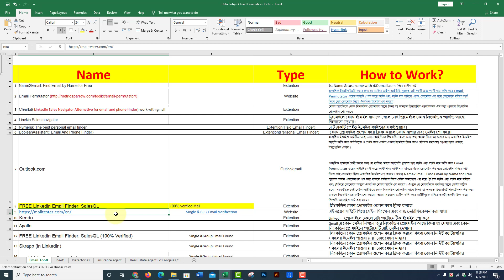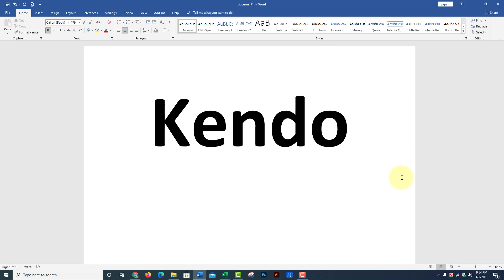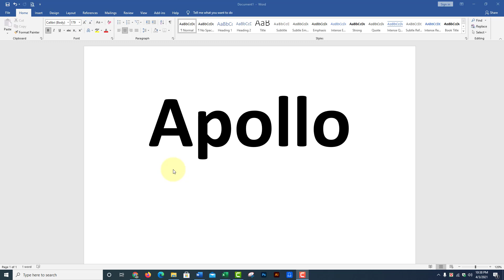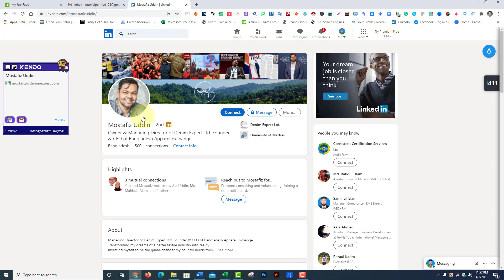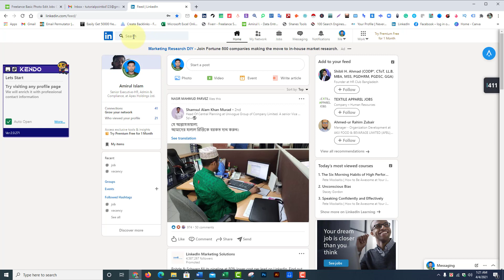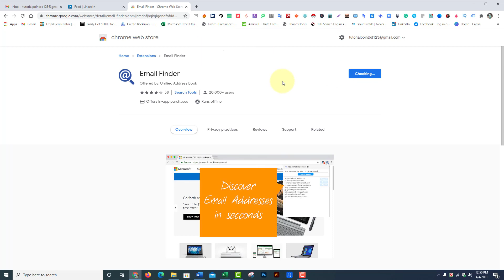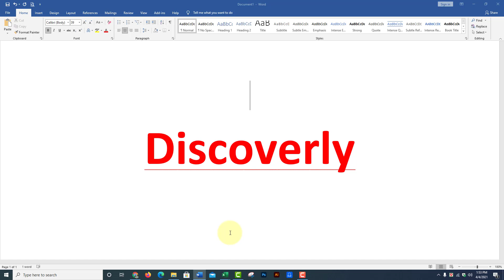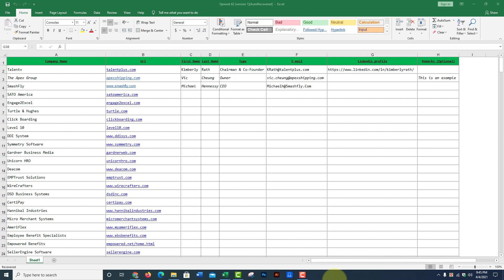Lead Generation Bangla tutorial Best Tools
in this Tutorial, I have described some best lead generation tools and the method of their use. I hope It will be helpful for all. After seeing this Lead Generation Bangla tutorial Best Tools tutorial will be skilled.

Also, You can see my 1st tutorial about others some lead Generation Tools below this link:

What is Lead in Marketing?
How to verify email?
CEO Email,
Find CEO Email,
Lead Generation Tools Bangla,
Lead Generation Tool,
Lead Generation tools free,
Lead generation tools for LinkedIn
B2B Lead Generation Tools,
Lead Generation all tools,
Name2Email Extension not working,
Name2email
Name2email by reply extension,
Name2Email:find email for free,
How to use name2email
Email parmutator,
How to use email permutator
Clearbit,
Clearbit connect for gmail,
Clearbit connect for gmail bangla,
Clearbit tutorial
Clearbit extension for google chorme,
Clearbit extention,
Clearbit email finder,
How to use Clearbit connect for gmail,
How to use Clearbit connect for gmail Bangla,
How to use clearbit
How to use clearbit to find email
Clearbit bangla
LinkedIn Sales Navigator,
How to use LinkedIn Sales Navigator
LinkedIn Sales Navigator Bangla tutorial
How to use BooleanAssistant to find email
How to use BooleanAssistant to find Linkedin email
Outlook.com
FREE Linkedin Email Finder: SalesQL
kendo,
Appollo,
Skrapp